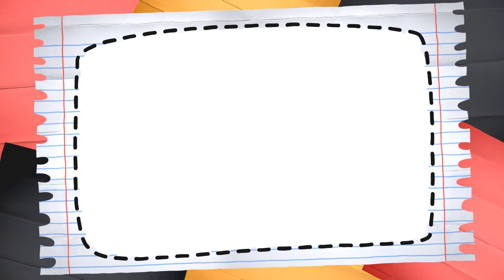Activity In Augst 23,2022 ( Play Group )